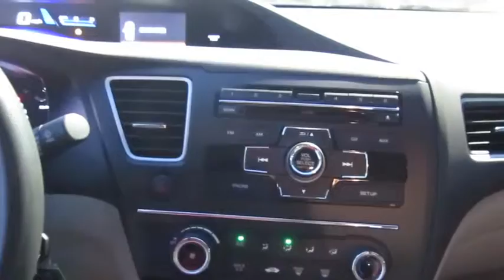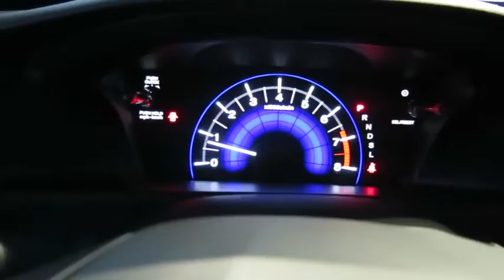2014 HONDA CIVIC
2014 HONDA CIVIC
Findlay Cadillac:

Findlay Cadillac
993 Auto Show Dr.

CARFAX 1-Owner, ONLY 20,487 Miles! PRICE DROP FROM $15,999, $1,000 below Kelley Blue Book!, FUEL EFFICIENT 39 MPG Hwy/30 MPG City! READ MORE!br /br /KEY FEATURES INCLUDEbr /Back-Up Camera, iPod/MP3 Input, Bluetooth, CD Player MP3 Player, Remote Trunk Release, Keyless Entry, Steering Wheel Controls, Child Safety Locks. LX with Modern Steel Metallic exterior and Gray interior features a 4 Cylinder Engine with 143 HP at 6500 RPM*. br /br /EXPERTS CONCLUDEbr /. the rear-seat accommodations are excellent for this class. The rear bench is mounted high enough to provide proper thigh support for adults, and it boasts significantly more real-world legroom than key rivals like the Chevrolet Cruze and Ford Focus. -Edmunds.com. Great Gas Mileage: 39 MPG Hwy. br /br /EXCELLENT VALUEbr /Reduced from $15,999. This Civic is priced $1,000 below Kelley Blue Book. br /br /PURCHASE WITH CONFIDENCEbr /CARFAX 1-Owner br /br /Pricing analysis performed on 2/6/2016. Horsepower calculations based on trim engine configuration. Fuel economy calculations based on original manufacturer data for trim engine configuration. Please confirm the accuracy of the included equipment by calling us prior to purchase. br /
Dual-Stage Multi-Threshold Front Airbags,LATCH Child Safety Seat Anchors,Rearview Camera w/Guidelines,Security System w/Remote Entry,Side-Curtain Airbags w/Rollover Sensor,SmartVent Front Side Airbags,12-Volt Auxiliary Power Outlet,160-Watt AM/FM/CD/MP3/WMA Player,4-Speaker Audio System,Air Conditioning w/Filtration,Auxiliary Audio Input Jack,Bluetooth Hands-Free-Link System,Bluetooth Streaming Audio Capability,Driver Seat Manual Height Adjustment,I-MID w/5-Inch LCD Screen,Pandora Internet Radio Capability,Power Door Locks w/Auto-Lock Feature,Power Windows w/Driver Auto Up/Down,Radio Data System,Rear Window Defroster w/Timer,Remote Fuel Door/Trunk Releases,Speed-Sensitive Volume Control,Steering Wheel-Mounted Cruise Control,Tilt/Telescopic Steering Column,USB Audio Interface,2-Speed Intermittent Windshield Wipers,Daytime Running Lights,Multi-Reflector Halogen Headlights w/Auto-Off,Power Exterior Mirrors,Electric Power Rack & Pinion Steering,Power Front Disc/Rear Drum Anti-Lock Brakes,Vehicle Stability Assist w/Traction Control